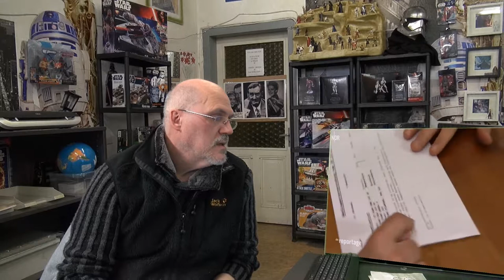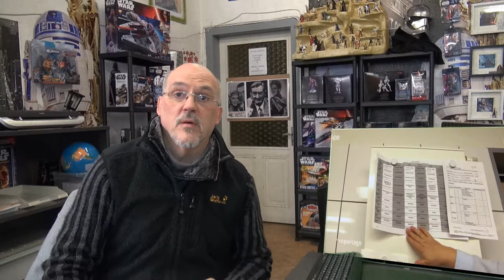ALTENHEIME und Star Wars for Ever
Heute mal Eindrücke zu Altenheime wie sehr alte Menschen mit DVB-T Umstellung umgehen und dem Star Wars Thema..